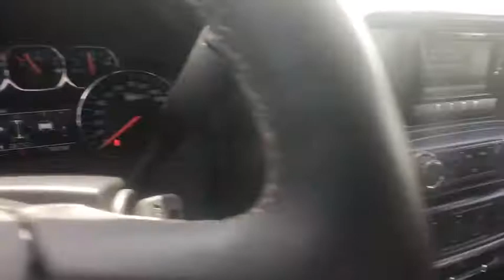2015 Chevrolet Silverado 1500 Clinton, Fayetteville, Goldsboro, Raleigh, Elizabethtown, NC CP7194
2015 Chevrolet Silverado 1500
2015 Chevrolet Silverado 1500 LT - Stock#: CP7194 - VIN#: 1GCVKREHXFZ312026

REAR AXLE  3.42 RATIO,TRANSMISSION  6-SPEED AUTOMATIC  ELECTRONICALLY CONTROLLED  with overdrive and tow/haul mode. Includes Cruise Grade Braking and Powertrain Grade Braking (STD),E85 FLEXFUEL CAPABLE OF RUNNING ON UNLEADED OR UP TO 85% ETHANOL,SUMMIT WHITE,WHEELS  17  X 8  (43.2 CM X 20.3 CM) BRIGHT MACHINED ALUMINUM  (STD),TIRES  P255/70R17 ALL-SEASON  BLACKWALL  (STD),PAINT  SOLID,1LT PREFERRED EQUIPMENT GROUP  includes standard equipment,ENGINE  4.3L FLEXFUEL ECOTEC3 V6 WITH ACTIVE FUEL MANAGEMENT  DIRECT INJECTION AND VARIABLE VALVE TIMING  includes aluminum block construction with FlexFuel capability  capable of running on unleaded or up to 85% ethanol (285 hp [212 kW] @ 5300 rpm  305 lb-ft of torque [413 Nm] @ 3900 rpm) (STD),GVWR  7100 LBS. (3221 KG)  (STD),JET BLACK  CLOTH SEAT TRIM,BED LINER  SPRAY-ON  PICKUP BOX BED LINER  with bowtie logo consisting of high pressure  chemically bonded  sprayed-on polyurea & polyurethane liner formulation. Liner is permanently bonded to the truck bed providing a water tight seal. The textured  non-skid surface is black in color and robotically applied to yield consistent 90 mil floor and tailgate thickness along with 50 mil box sidewall thickness. Spray-on liner covers entire bed interior surface below side rails  including tailgate  front box top rail  gage hole plugs and lower tie down loops.,Brakes  4-wheel disc with DURALIFE rotors  4-wheel antilock,Tire Pressure Monitoring System (does not apply to spare tire)